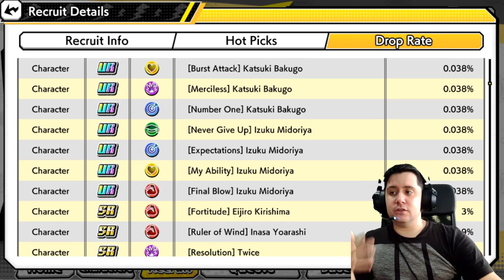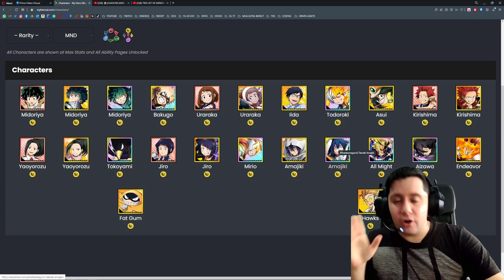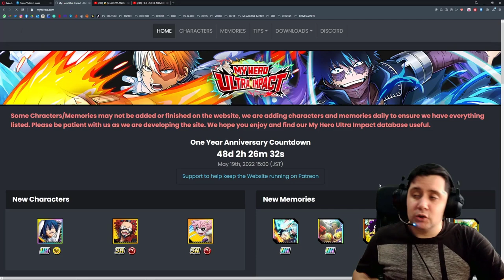TENEMOS QUE HABLAR... | TIRAR O NO! DO IT TAMAKI! CONQUER YOUR COWARDICE | My Hero Ultra Impact